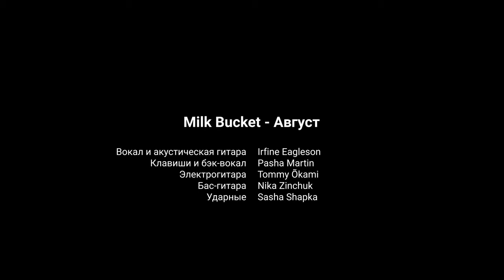MILK BUCKET - Август (Official Music Video)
Третья песня Milk Bucket потребовала целых пять лет созревания, чтобы в тандеме с качественным клипом влиться в жизни наших слушателей. По отзывам, Август входит в тройку лучших песен альбома "Свет Убывающей Луны". Раскрывая тему дружеской поддержки в сбитом ритме минорных тонов, песня обретает огромный потенциал и способна задеть струны души каждому у кого есть сердце.

ylmp.com.ua за шикарнейшую локацию для съемки;
И @stas.immolas за поддержку, организацию и помощь в процессе съемки.
Без вас клипа бы не было!

Автор музыки и текста - Irfine Eagleson

Целый день дождь рвётся в твое окно.
Ты снова грустишь и лезешь на крышу.
Дождь проливной, но тебе все равно.
Ты садишься на край, голос осени слышишь.

И тебя не волнуют ни дождь, ни намокший асфальт,
Обрела ты минор.
В этот Август за тобой будут следовать грусть и печаль,
Это твой приговор.

Ответь на вопрос. Зачем этот груз?
Я очень хочу чтобы ты объяснила.
Ведь наступит момент, я к тебе поднимусь
И сяду с тобой, чтобы ты не грустила.